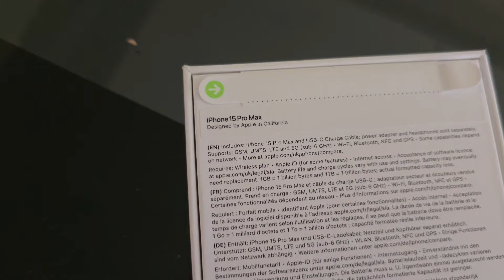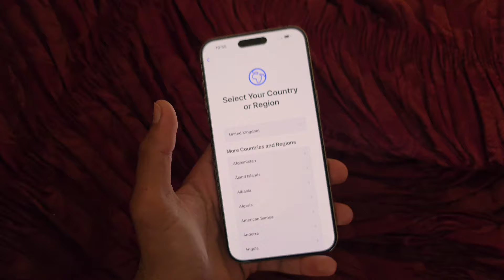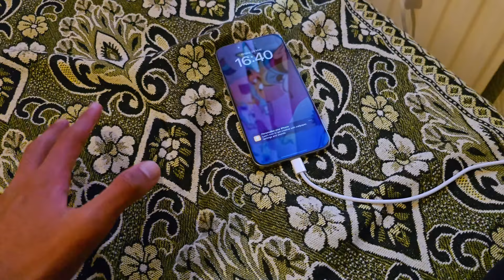Finally Mera Surprise 😮 Parcel a Gaya New Phone 📱